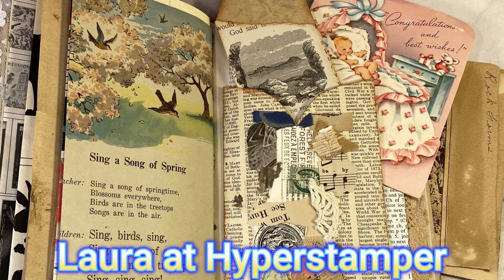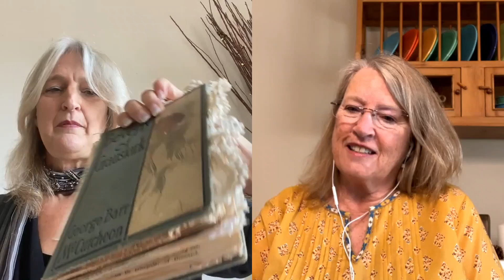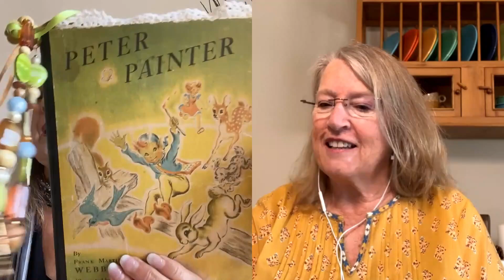Who's Up Next? Episode 16 with Laura from Hyperstamper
What a great interview! Laura gives us some good information about how she gets so many subscribers, etc.